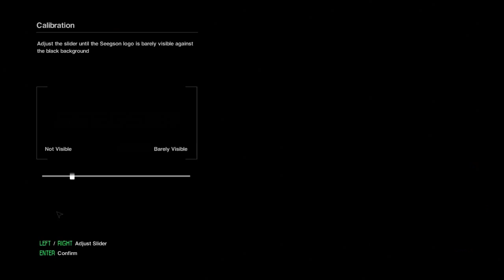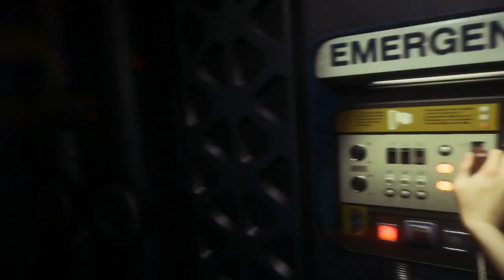Alien Isolation - Part 1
I am a HUGE aliens fan so wanted to give this game a chance little did i realise it would scare the living daylights out of me